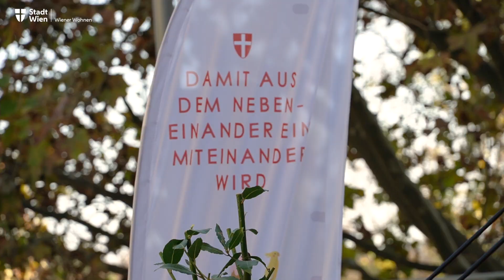Gemeindebau nach Karlheinz Hora benannt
Im November 2022 wurde der Gemeindebau am Handelskai 214 von Bürgermeister Michael Ludwig in "Karlheinz-Hora-Hof" benannt. Der Gemeindebau, dessen Namenspatron der 2017 verstorbene Bezirksvorsteher Karlheinz „Charly“ Hora ist, besteht aus 2 Anlagen. Der ältere Teil entstand in den 70er Jahren, der neue Teil am Handelskai 214a ist erst 2022 fertiggestellt worden. Mit über 1300 Wohnungen ist es der größte Gemeindebau in der Leopoldstadt.